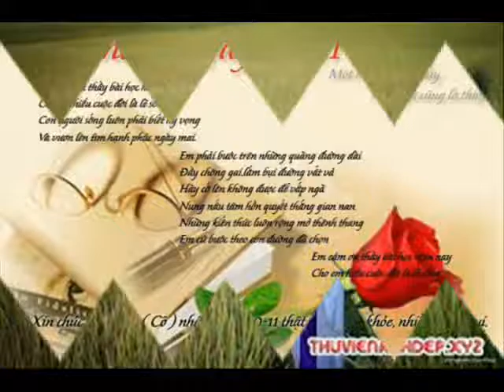OTO 9704366812029033 35